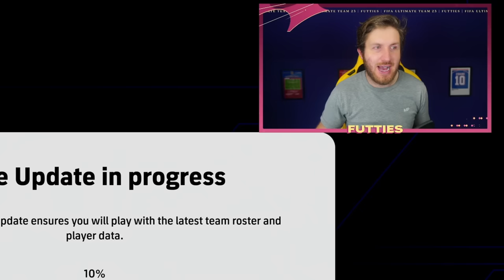Playing eFootball 2024 for the First Time...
I Played eFootball 2024 for the first time and opened packs in eFootball 2024 Dream Team!